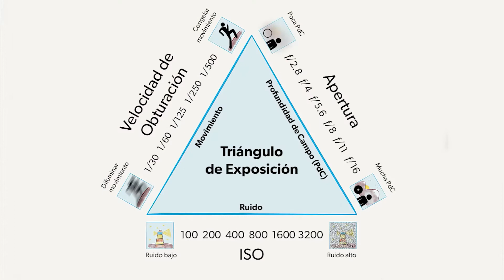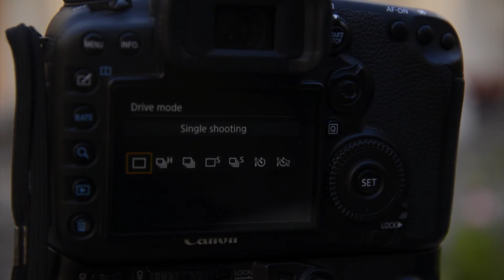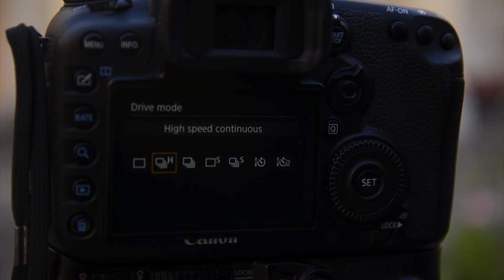ARTES VISUALES - Clase fotografía digital: Alberto Guzmán Sánchez